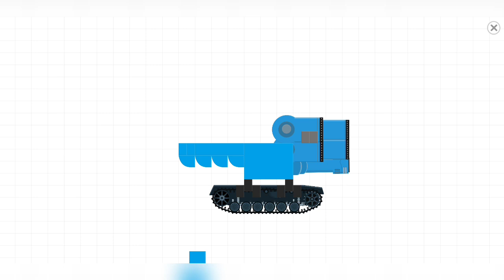Making a Twitter Bird on Labo Brick Tank Game